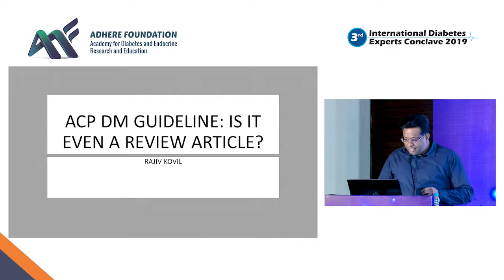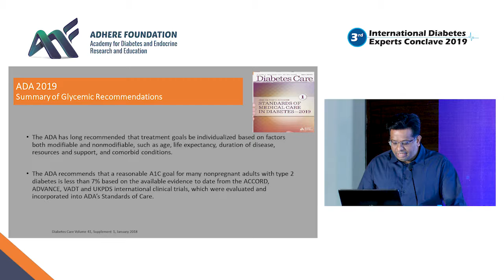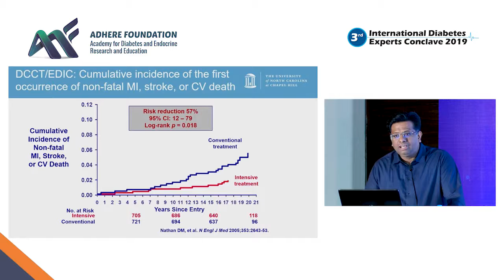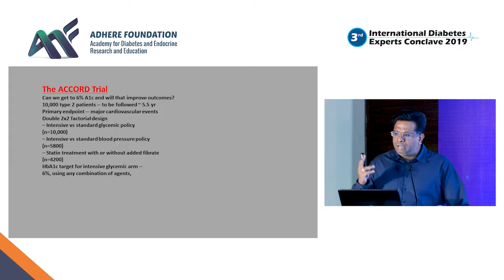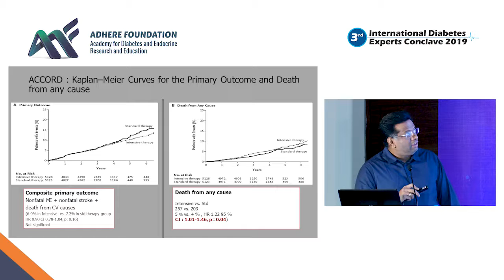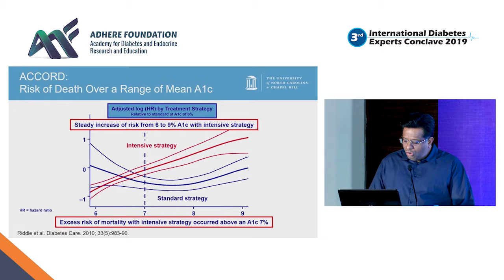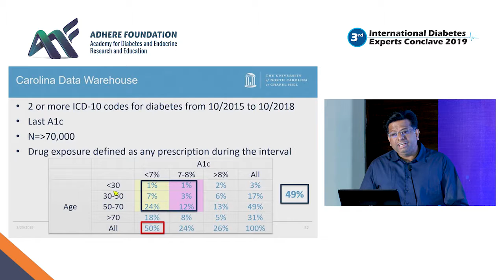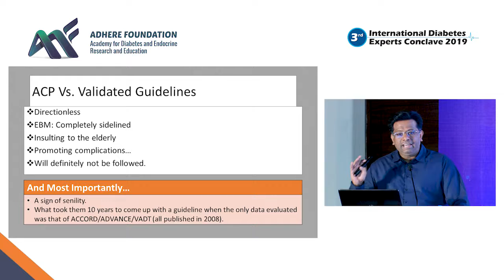Dr. Rajiv Kovil - ACP DM Guideline | IDEC 2019